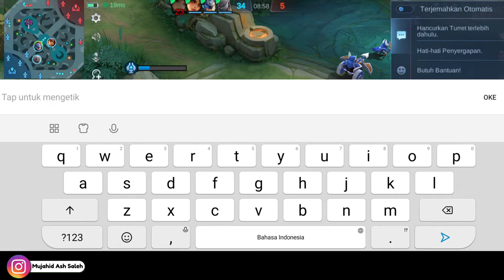70 KILL ! TANK LAKNAT MERAJALELA - MOBILE LEGENDS INDONESIA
Video di atas hanya sebatas seru serua ja yak guys yak!!

Thanks udah support !!!
Jika video diatas menghibur mohon